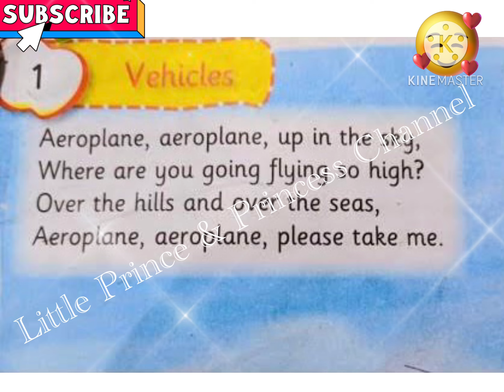Vehicles | Aeroplane aeroplane ✈️ up in the sky | Sr Kg Poem | Nursery | DAV | Lkg | Ukg | English👍